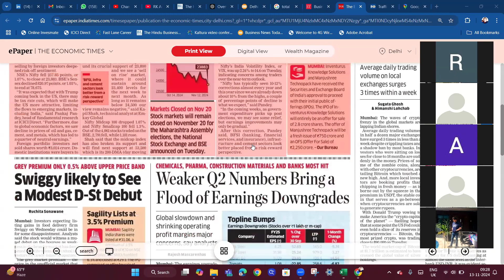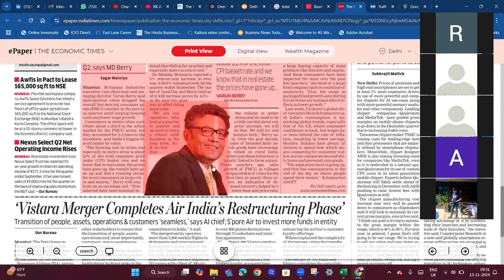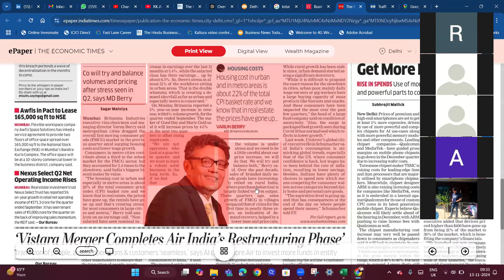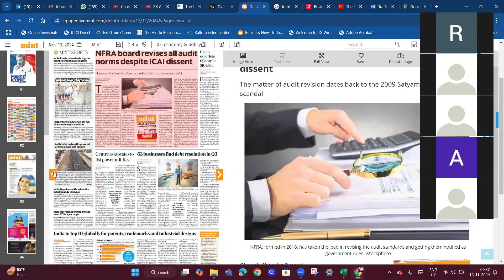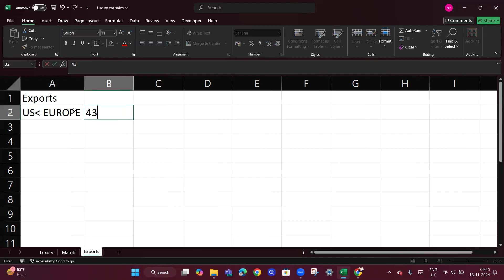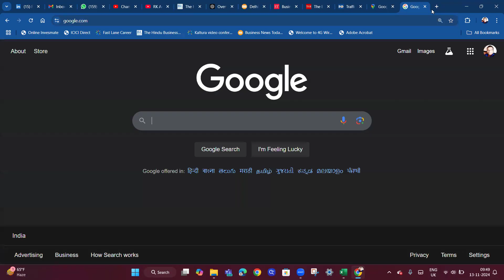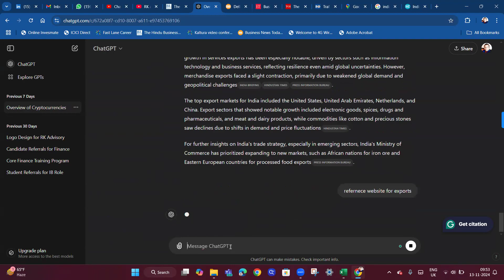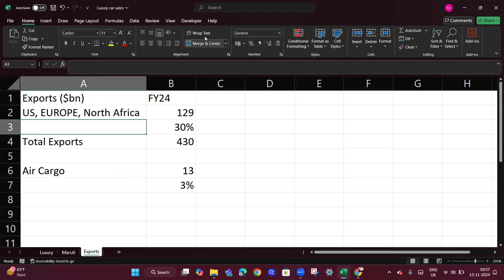Why was the market down Yesterday How to answer this question